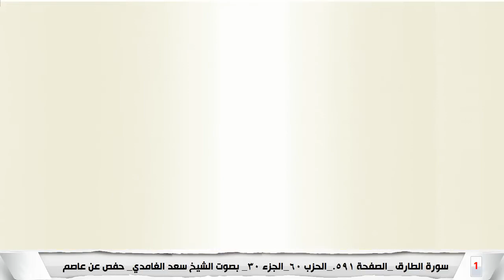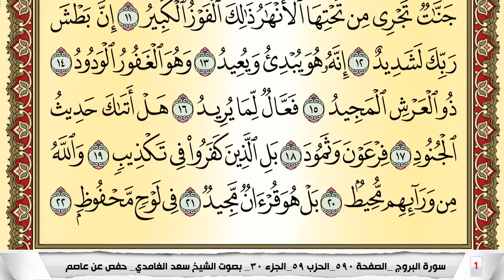تحفيظ سورة البروج مكررة 30 مرة للحفظ والمراجعة والتثبيت سعد الغامدي Surah Al Bor